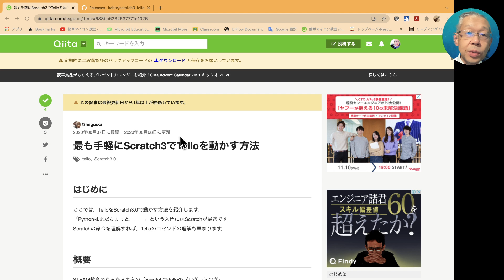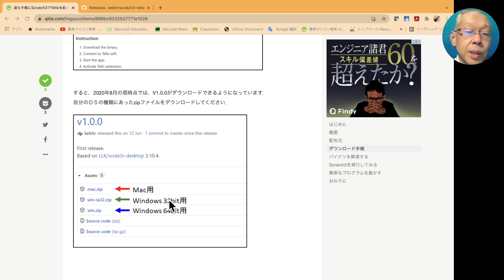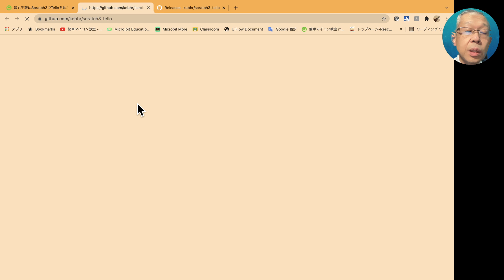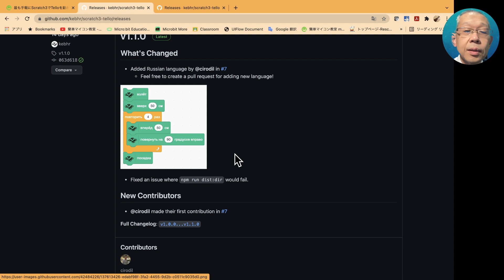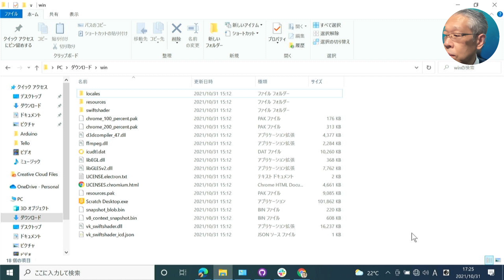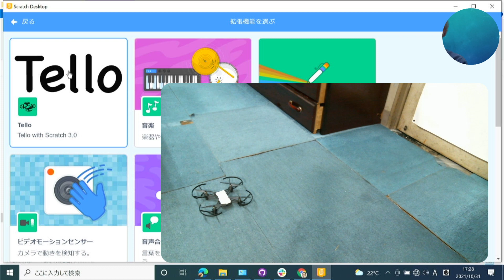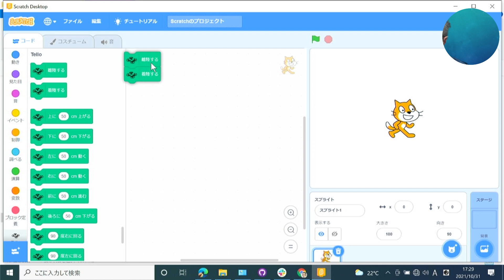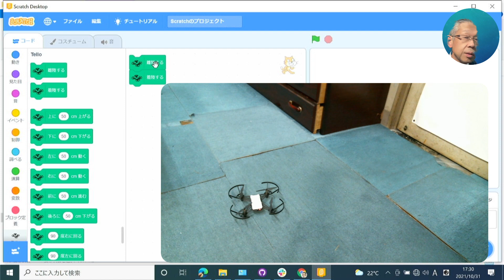Scratch３でTELLOを飛ばす【DJI TELLO】ドローンでプログラミング⑪ 第638回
この動画では、DJI社のプログラミングドローンのTELLOを使って、プログラミングの導入を行うものです。

今回は、最も手軽にScratch3でTelloを動かす方法を紹介します。

Qiitaの記事を紹介していただいたので、それに従ってTELLOを飛ばしてみました。

Scratch2については、断念しました。すいません。

次回は、TELLOをScratch3で飛行させているときの情報を表示させてみます。

■チャプター
00:10 本日の内容
01:40 Qiitaのページに移動して説明開始
04:55 Githubのページに移動してDownloadファイルの説明
06:45 実際の飛行手順の説明開始
10:00 離陸！
12:00 本日のまとめとチャンネルの宣伝

■関連サイト
１）最も手軽にScratch3でTelloを動かす方法

◎TELLO教育用アプリのダウンロードサイト

◎TELLO操縦用アプリのダウンロードサイト